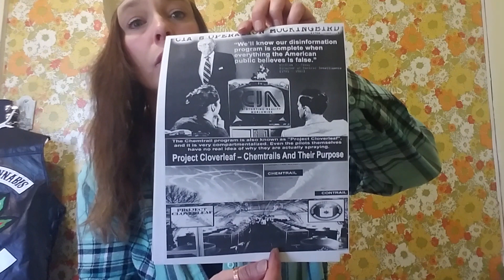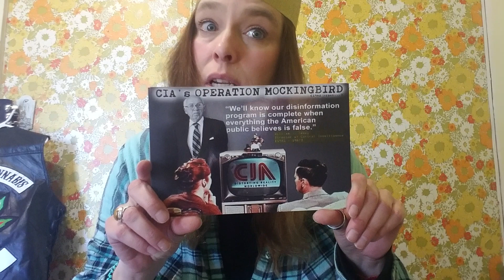Ma/Pa GOD POD COMING FOR YOU 2!🌊🕊🌊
Tag, You're it! Love Has Won!🕊💜🕊